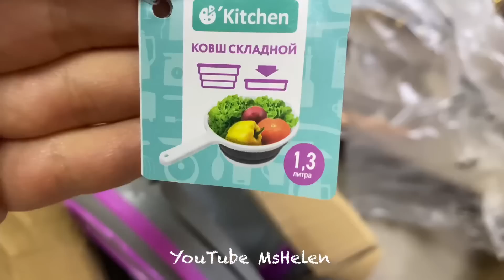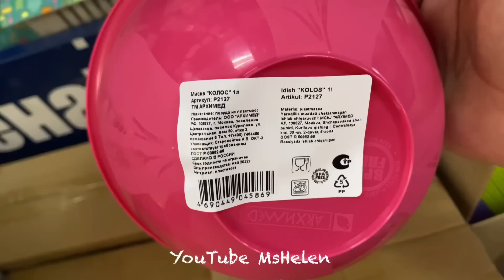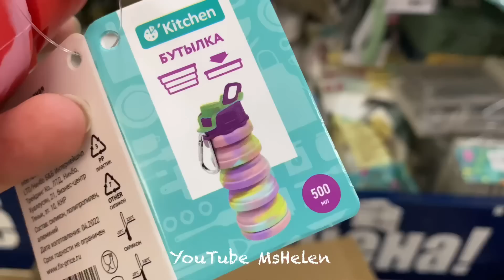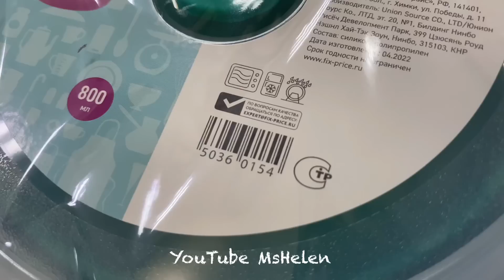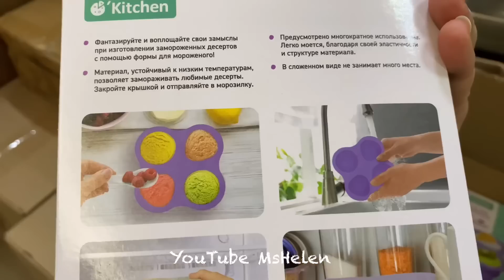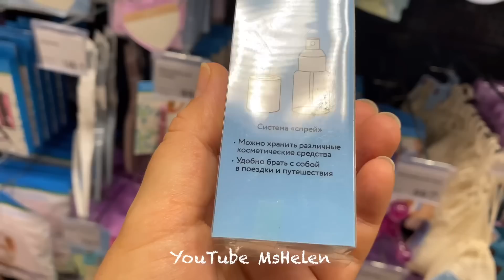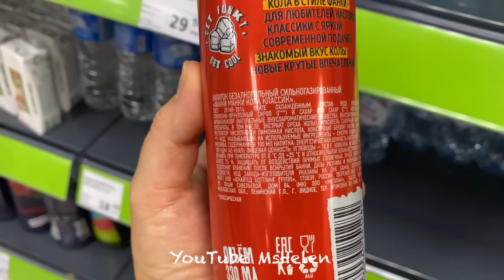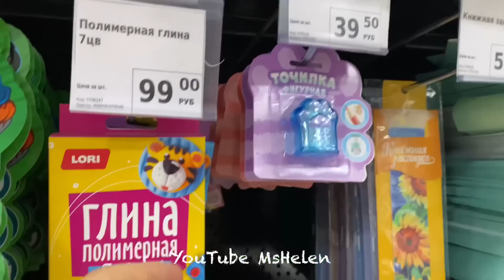💚ФИКС ПРАЙС ЛЮТУЕТ‼️Я НАШЛА ТАКОЕ ДРУГИЕ НЕ УСПЕЛИ🤪ТОЛЬКО У МЕНЯ НОВИНКИ ❤️‍🔥Fix price Июль 2022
На 25% на два первых заказа от 1800₽
JULY00003

На 20% на два первых заказа от 1500₽
PERF00846

✅Выгоднее Фикс прайс 👍 Ого я нашла ИХ!
 Фикс прайс июль 2022. ПИЩУ ОТ ВОСТОРГА😋❤️

Что купить в Фикс прайс в июне 2022? ФИКС ПРАЙС обзор полочек НОВИНКИ. Июнь 2022. НОВИНКИ Fix price 2022. фикспрайс fixprice новинки fixprice_new fixprice
Нажимайте на 🔔 все уведомления! И будете смотреть видео в первых рядах 🔊
Прибежала в магазин Фикс прайс, а там сногсшибательные новинки. 🙈

В этом видео:
00:00 начало видео Фикс прайс🙋‍♀️
00:26 фикс прайс новинки 2022
01:27  фикс прайс последние новинки
02:58 товары магазин fixprice
03:25  что продают в магазине низких цен сегодня
04:36 магазин фикс прайс посуда новый завоз
05:21 fix price новинки
06:03 фикс прайс товары для дома
07:20 цены магазин фикс прайс
08:13 фикс прайс сегодня
09:50 новый обзор фикс прайс 2022
10:25 фикс прайс новинки июль 2022
11:42 Любимый Василёк + Спасибо за просмотр Жду вас в телеграм и Дзен 😘
12:00 unbelievable